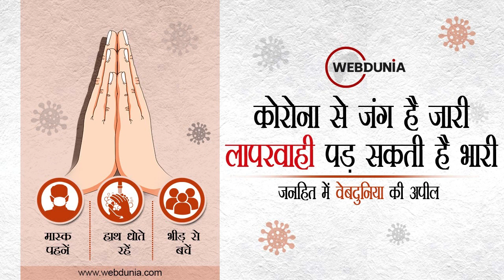Drugs Case : ShahRukh Khan के बेटे Aryan Khan को NCB ने किया गिरफ्तार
ड्रग्स पार्टी केस में बॉलीवुड स्टार शाहरुख खान के बेटे आर्यन खान को गिरफ्तार कर लिया है। एनसीबी ने आर्यन से क्रूज में उनकी मौजूदगी को लेकर लंबी पूछताछ की।
मुंबई से गोवा जा रही क्रूज शिप में शनिवार देर रात नारकोटिक्स कंट्रोल ब्यूरो (NCB) की छापेमारी हुई थी।  इनमें से 8 लोगों को एनसीबी ने हिरासत में लेकर पूछताछ शुरू की थी।